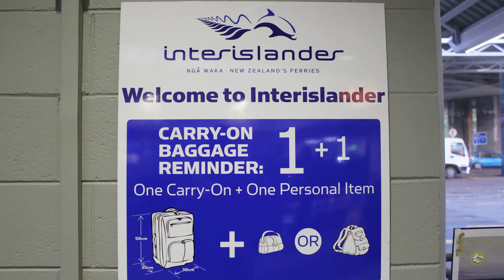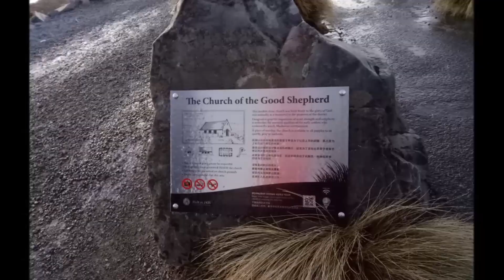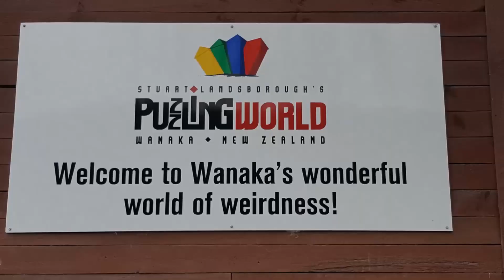New Zealand Road Trip - Part 2 Ferry Crossing & South Island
In this video, we crossed to the South Island, took a campervan in Christchurch, and visited Lake Tekapo, Wanaka and Queenstown.
We took the first Interislander ferry from Wellington in the morning. One thing you need to know, if you rent a car from North Island, most of the rental companies will not allow you to take the car across to the South Island. That caught me by surprise, but fortunately it was an easy fix. If you rent the car from a major rental company, likely you will be able to return your car in Wellington ferry terminal and take another car at the other side in Picton.
The ferry ride was about 3 hours. If you like, you can hire a cabin so you can take extra sleep (that’s what we did…). But once the ferry is approaching the South Island, I strongly suggest you get out, because the view is so beautiful.
We switched to a campervan in Christchurch, had been so excited about it. There are several campervan rental companies in New Zealand; we rented from Apollo. Took some time to get used to the size, but once you’ve got the feel, it’s just like driving another car. First place we visited with our campervan was Lake Tekapo. We spent a night in Lake Tekapo Motels & Holiday Park, highly recommended. It’s exactly at the side of the lake, so the lake view is yours all day long.
From Lake Tekapo, we drove to Wanaka and visited Stuart Landsborough’s Puzzling World. If you come as a family, especially with kids, that place is a blast. Our trip continued to Queenstown, and we chose to take the route passing Cardrona Peak. The view was amazing, but I would not encourage a new driver to take this route, especially with campervan!
Queenstown is New Zealand’s capital of fun. You can find whatever activities you’re interested in. There’s speedboat adventure, bungy jumping, paragliding, sky diving, skiing, or simply going down a hill in “Luge” like we did. And don’t forget the Fergburger!
Happy holiday! Hope you enjoy the video.
Please watch the Part 1 in the link below if you want to know the places we visited in North Island: